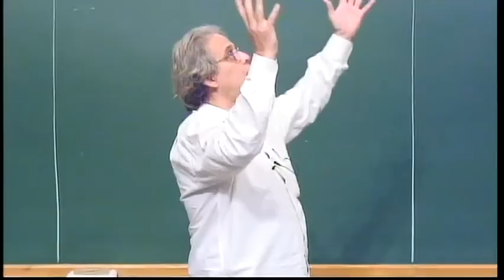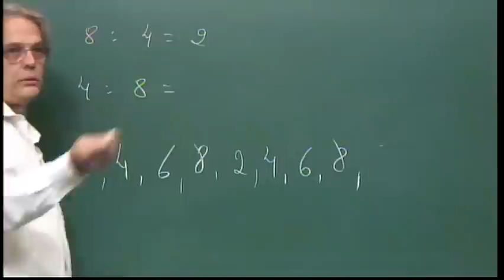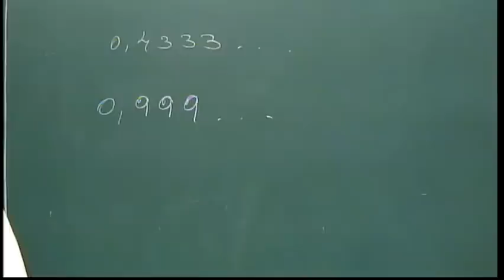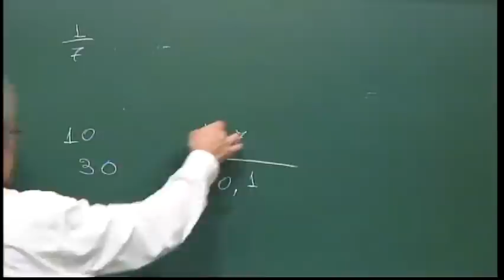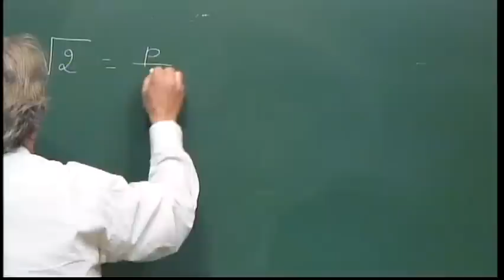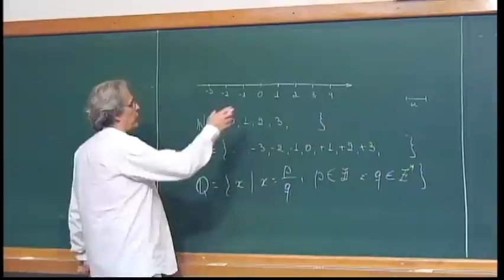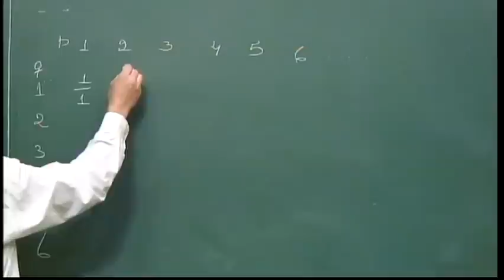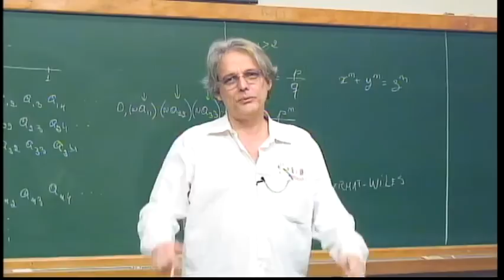PAPMEM - Julho de 2015 - Pitágoras e os Irracionais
Programa de Aperfeiçoamento de Professores de Matemática do Ensino Médio - JULHO/2015

Professor Ledo Vaccaro - Pitágoras e os Irracionais

Este programa visa oferecer treinamento gratuito para professores de Matemática do Ensino Médio de todo o Estado do Rio de Janeiro. É realizado, sob diversas formas, desde 1990, abordando assuntos relativos às três séries do Ensino Médio. Atualmente, este programa tem recebido apoio para sua realização da CAPES - Coordenação de Aperfeiçoamento de Pessoal de Nível Superior.